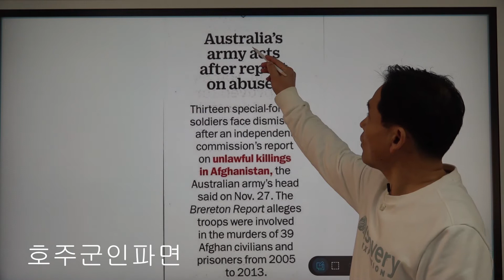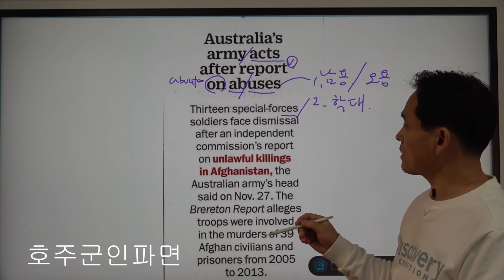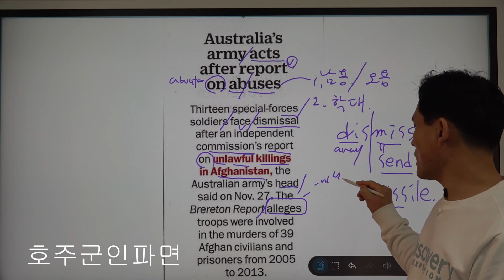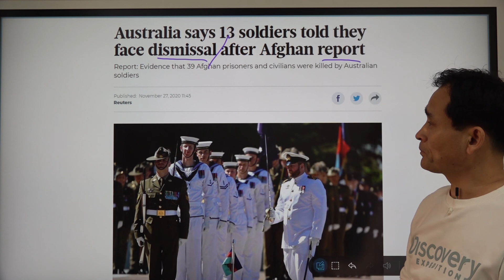타임지 읽어주는 남자 4강 -호주 군인 파면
호주군인들이 아프카니스탄에 파병하여 민간인들을 죽인 사건으로 파면당하는 이야기